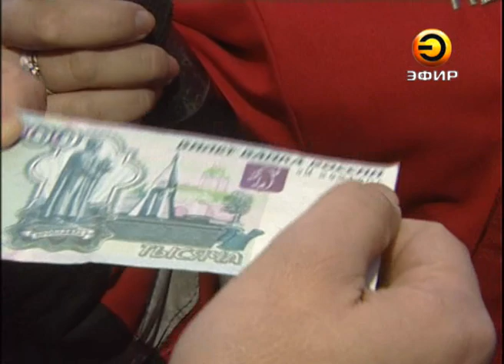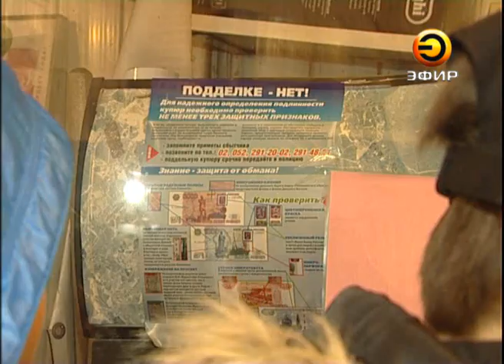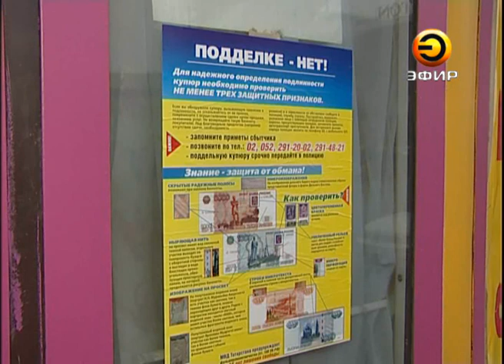Как отличить фальшивку?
Сотрудники полиции провели рейд в центре города в целью выяснить -- способны лм продавцы отличить фальшивую денежную купюру от настоящей.